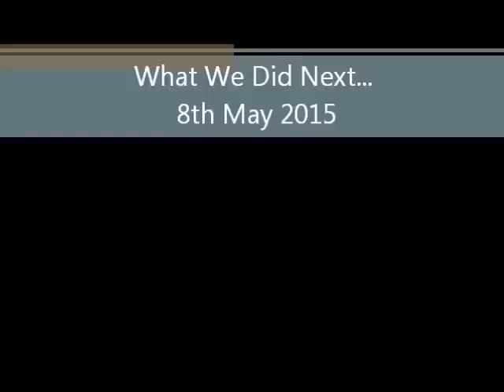I'm not that girl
"What We Did Next"'s Open Mic Night 8th May 2015... thanks to Suzie Xie for videoing me singing 'I'm not that girl' from the musical 'Wicked'. Jonas Tattersall accompanying on piano. At 81 Renshaw Street.